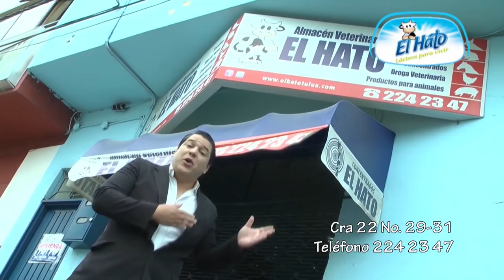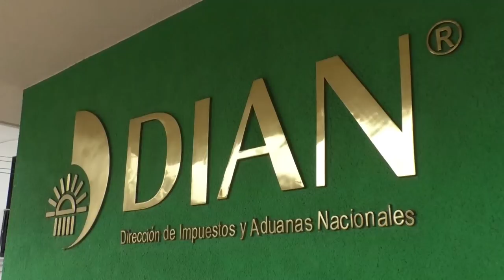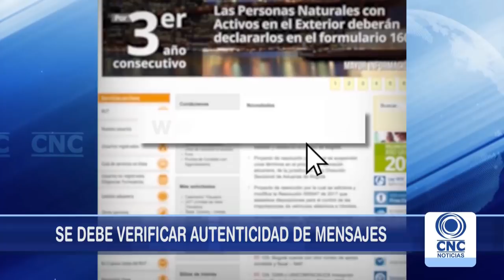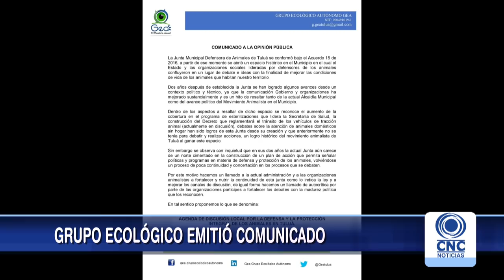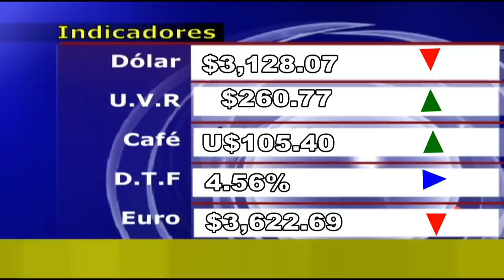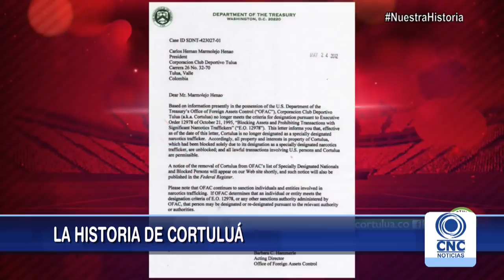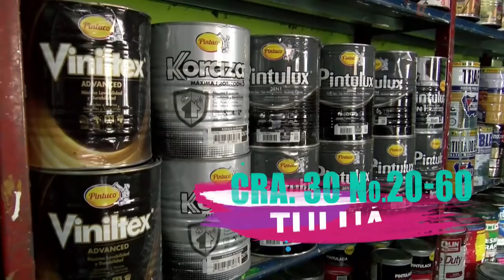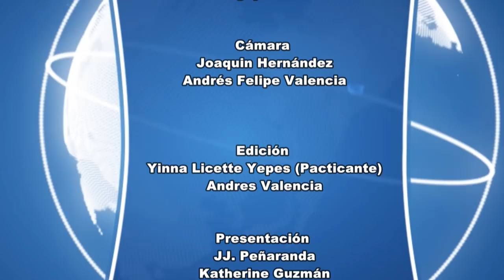CNC Noticias Tuluá Segunda Emisión 8:00 pm Enero 10 de 2019